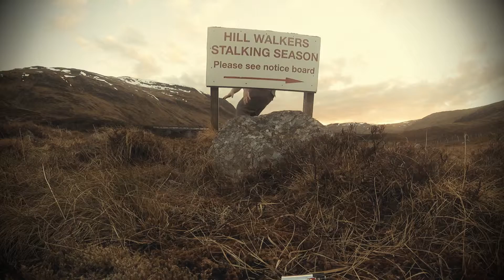Munro Misadventures - Meall Buidhe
Meall Buidhe 932m (3057ft)